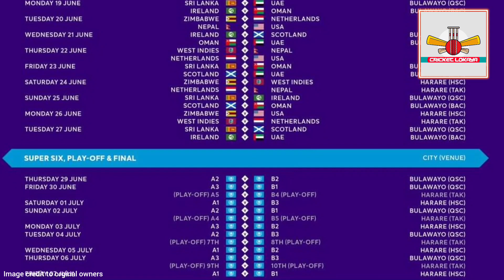හෙටින් ආරම්භ වන සුදුසුකම් ලැබීමේ වටයේ සියලු විස්තර | 2023 Cricket World Cup | Cricket Lokaya